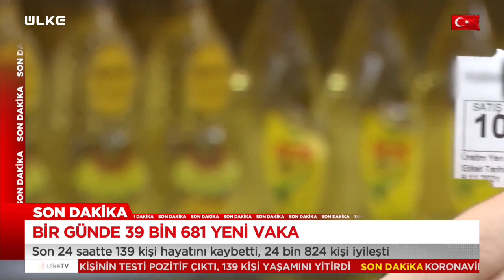Bakan Nebati: Kurda artış normal, her şey kontrol altında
Hazine ve Maliye Bakanı Nureddin Nebati, "Bugün dolar kurunda görülen artış, kurun 18 liradan inmesinin doğal salınımı. Her şey kontrol altında." dedi.